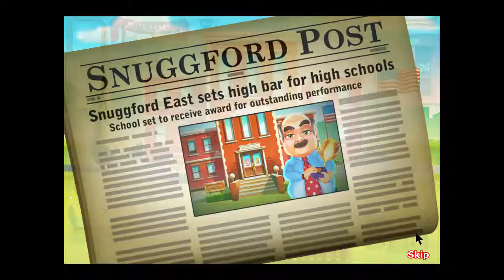Fabulous – Angela’s High School Reunion – Level 21 Walkthrough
A play-through of Fabulous – Angela’s High School Reunion* Level 21.
a) with your time by clicking on ads

Name: New Kid on the Block
Objective: If Angela has to work here, she might as well clean up the place! (5 places)
Item(s) purchased:
Basketball Trophy (Earn more points when you get a cleaning bonus); 150
Voting Ballot (Create products more quickly); 200
Poster (Inspire Angela to walk faster); 350
Entertainer (Unlock mouse mascot as entertainer); 350

Mouse location: Between hotdog and apple